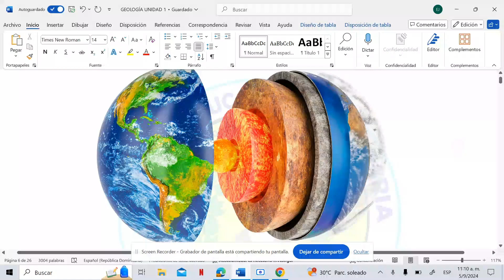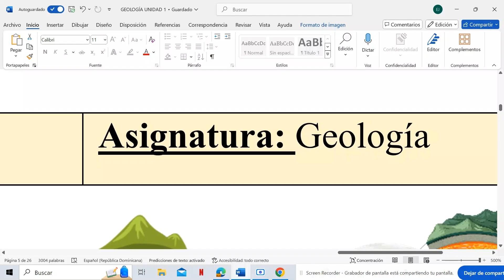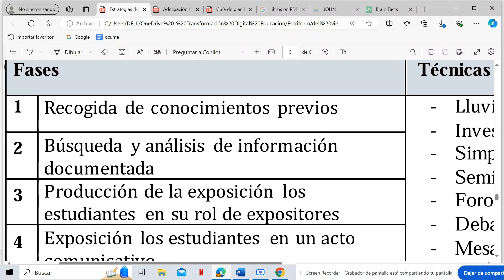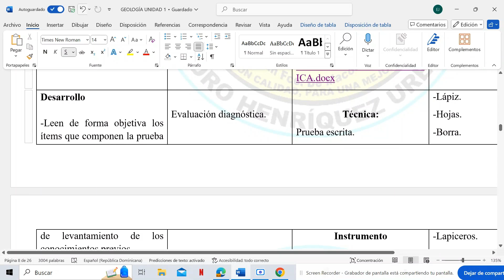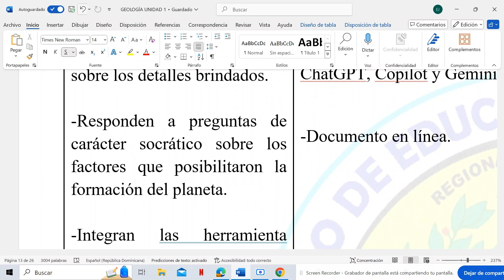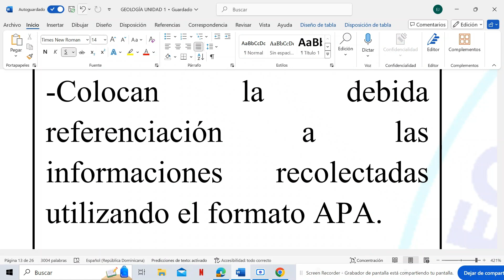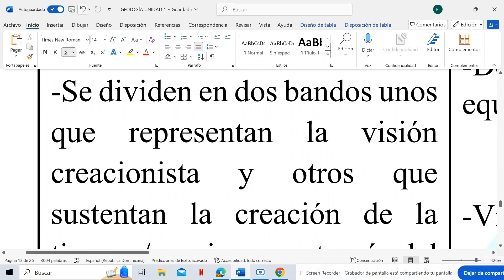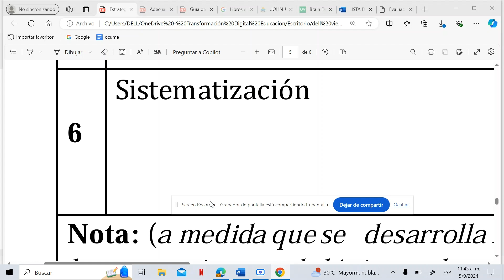CLASE 3 PLANIFICACIÓN: SECUENCIA DIDÁCTICA BASADA EN LA ESTRATEGIA EXPOSITIVA DE CONOCIMIENTO.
En este vídeo aprenderás a aplicar la estrategia de conocimientos elaborados y/o acumulados en la planeación de tus secuencias didácticas.